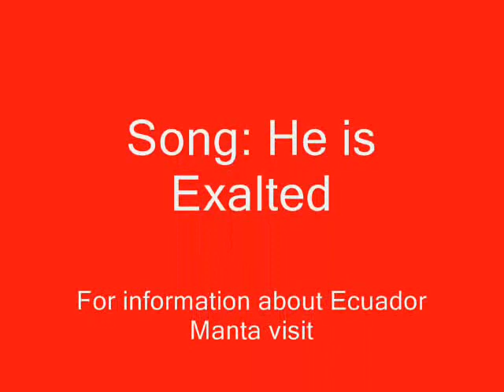Ecuador Manta Pictures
Ecuador Manta pictures taken at Warrens Cranberry Festival and Nekoosa Pumpkin Festival in Wisconsin. The song is called "He is Exalted".